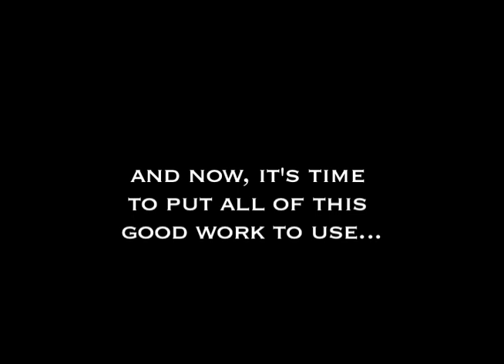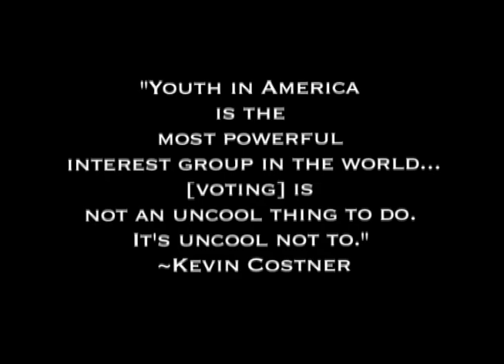DU: time to get out the vote!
A brief review of the election season at DU. Time to vote!
video and photographs by Mary Jean O'Malley